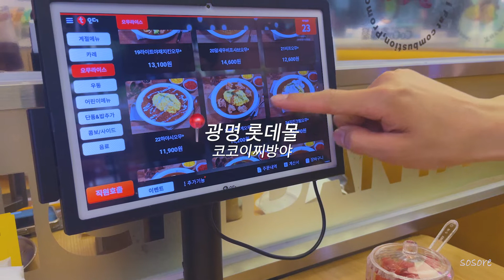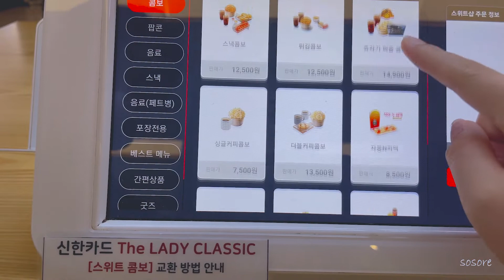신혼브이로그 . 여름엔 실내데이트, 더현대 가면 꼭 먹는것, 광명 맛집 가나안바베큐, 더현대 수티, 돈모노, 주말브이로그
'0:00 인트로'
'0:22 더현대서울'
'3:11 광명 롯데몰'
'4:43 가나안바베큐'